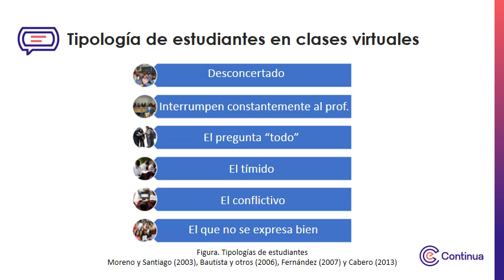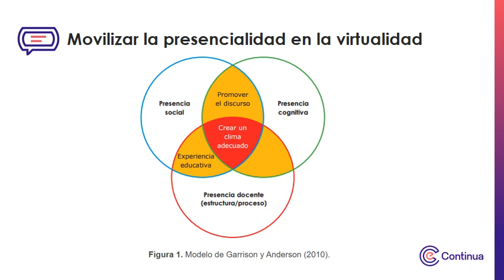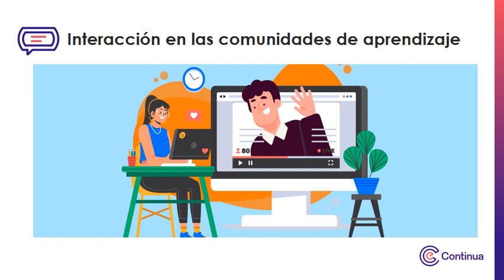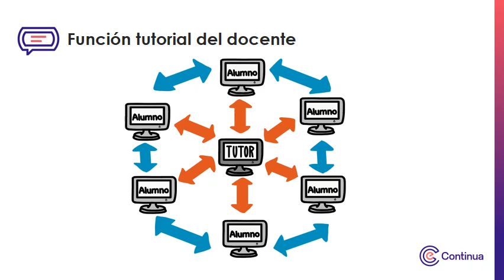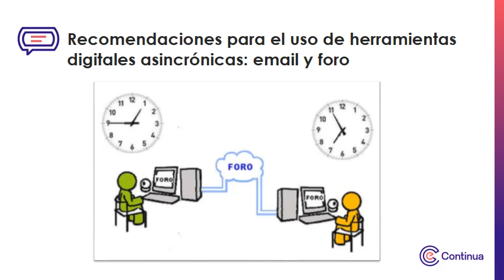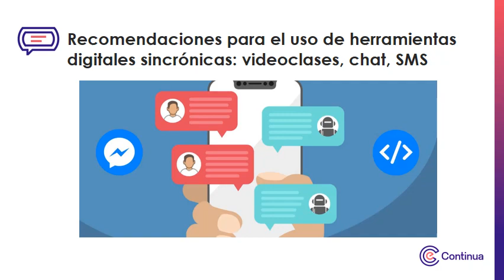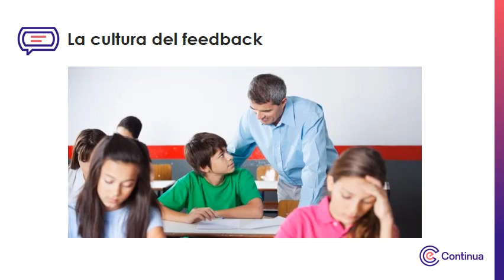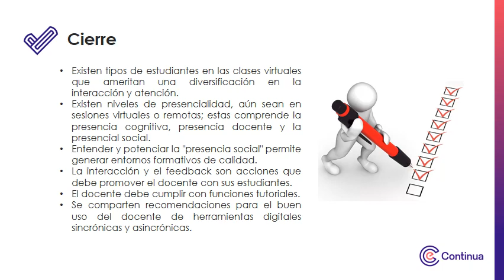Multimedia Semana 2 - Interacción docente - estudiantes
Pedagogía digital